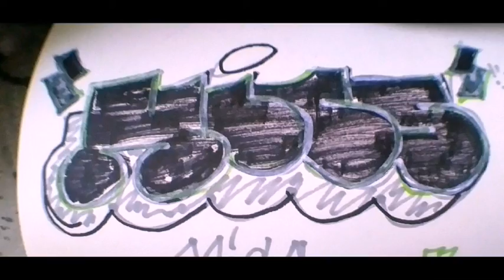Oxnard project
Migs movin oxnard